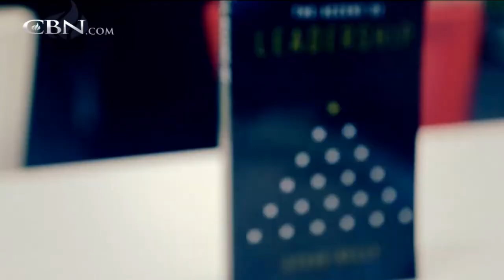Veteran Pastor Shares 10 Lessons on Leadership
Pastor and author Steve Kelly explains the ten hallmarks of leadership gleaned from his years as a church leader.